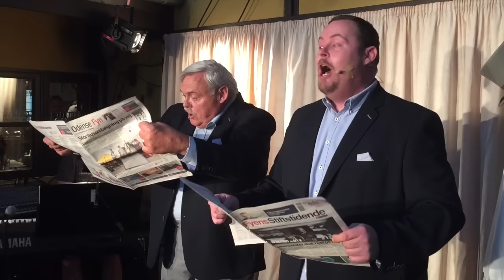Lundemanns Sommer Cabaret 2016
Lundemanns Sommer Cabaret 2016. Arne og Andrè Lundemann indtager igen gårdhaven i Central Caféen i Nyborg.